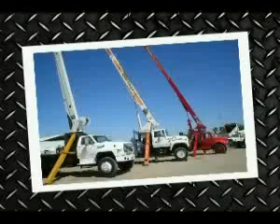2004 420D Caterpillar 4x4 #64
¿Te gustó? Cómpralo en MercadoLibre.